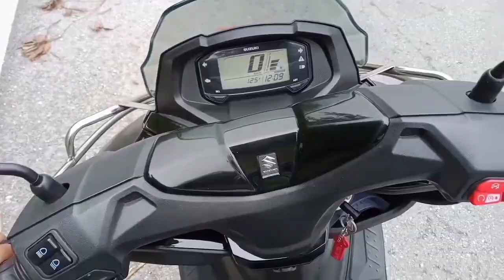I met chirag Joshi || हमारे व्लॉग में आया एक vloger || chiragjoshi 😍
Met chirag Joshi in our moto vlog
Met Chirag Joshi